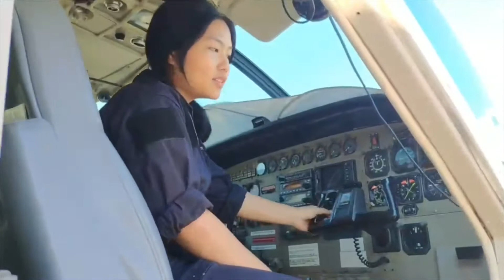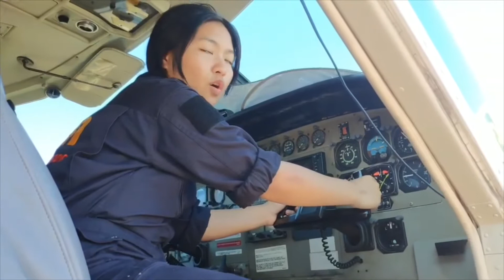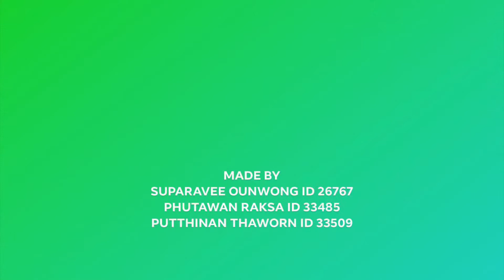FLIGHT CONTROL and RIGGING of CESSNA 208 CARAVAN 1